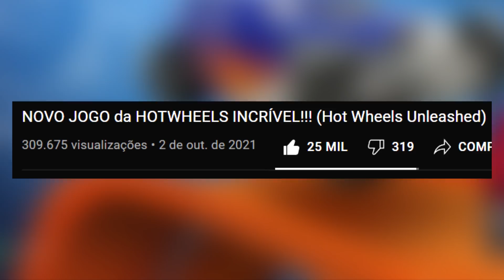NOVO CARRO FOGUETE da HOT WHEELS!!! (Hot Wheels Unleashed)